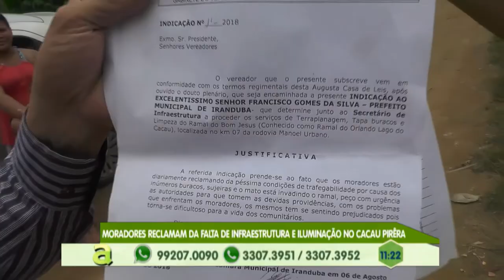Programa Agora (06.03.2019) 01º Bloco